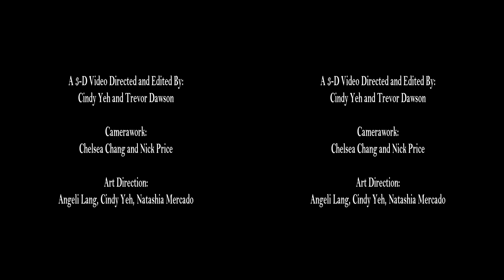REPLICA- 3D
A 3-D video shot with a Sony Handycam 3D camera

Directed by Cindy Yeh and Trevor Dawson
Camerawork: Nick Price and Chelsea Cheng
Art Direction: Angeli Landayan, Cindy Yeh, Natasha Mercardo

Special Thanks to CALIT2, Tracy Cornish, and CRCA